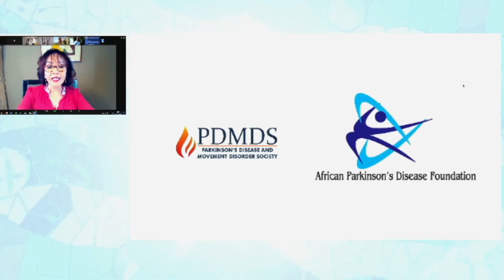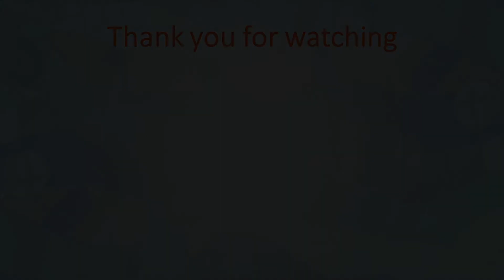Building Global Alliances Working GroupPlenary presentation (video 2)